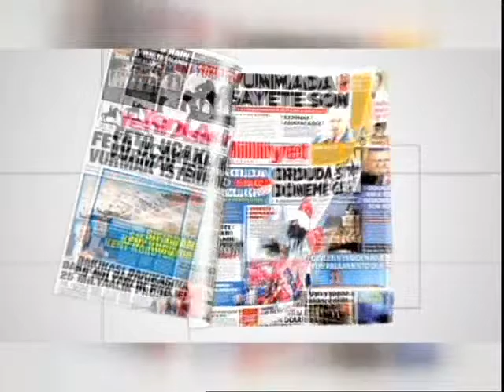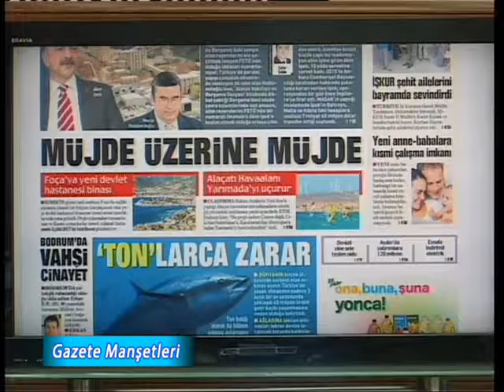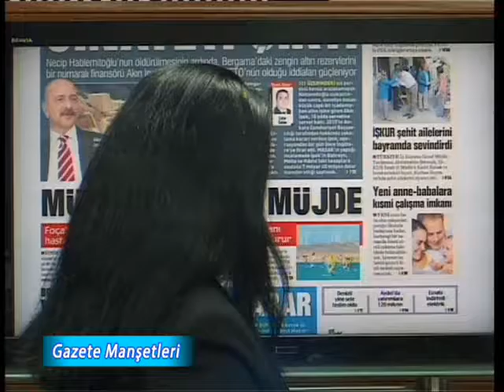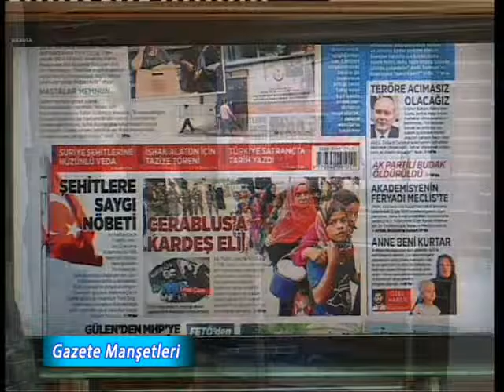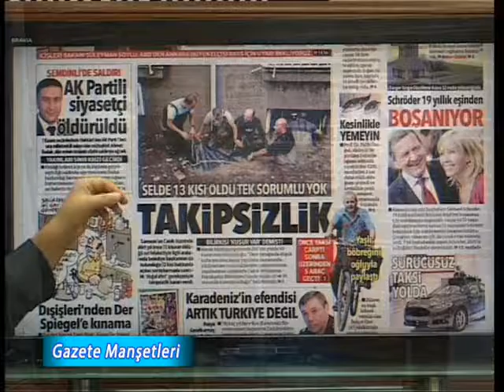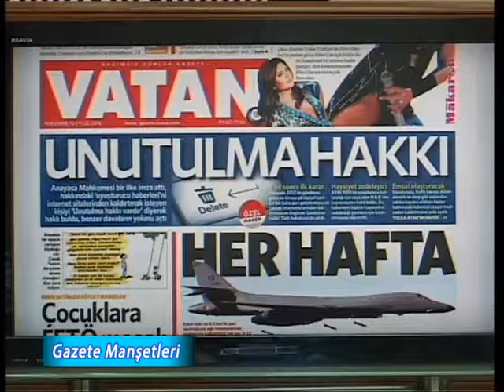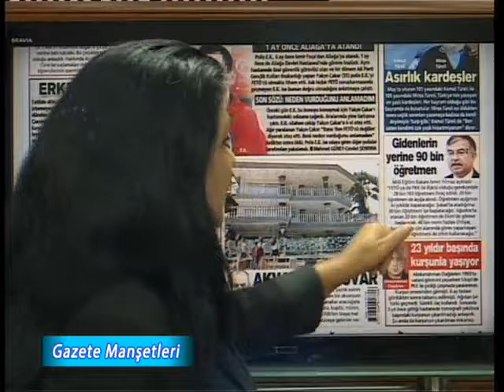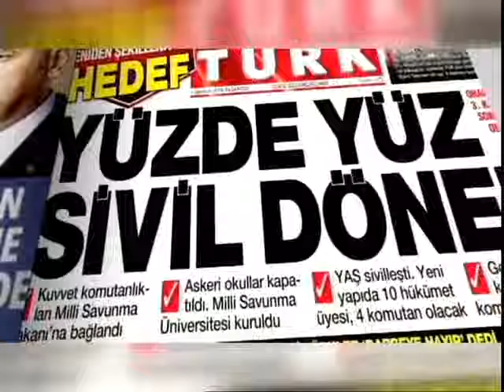Gazete Manşetleri (15.09.2016)